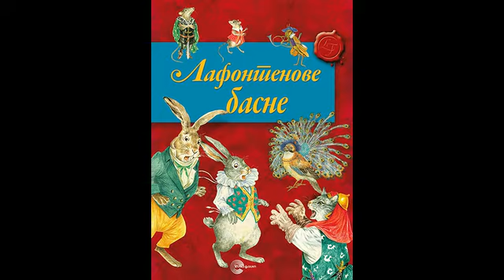Lafonten Ribica i Ribar Katarina Bigović Kulić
Uživajte u basni " Ribica i Ribar", pisac Lafonten.
Basnu čita Katarina Bigović Kulić.